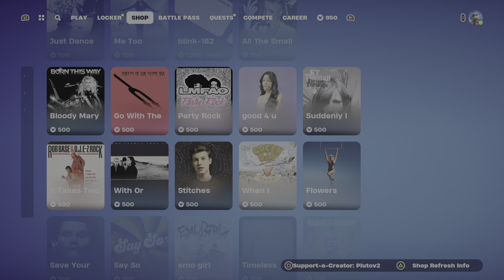Checking out new tornado!